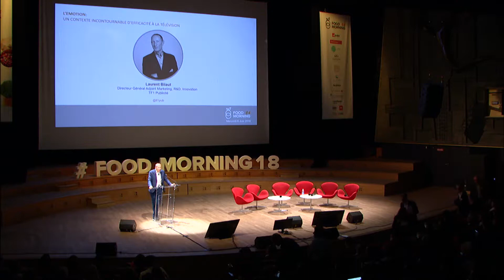L'émotion, un contexte incontournable d’efficacité à la télévision | Food Morning #4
50 ans après les premières publicités à la télévision, les mesures quantitatives prisées par les marques Food peuvent aujourd’hui s’enrichir de données qualitatives liées au contexte de diffusion. Retour sur les découvertes récentes dans l’efficacité du média TV avec Laurent Bliaut, Directeur Général Adjoint de TF1 Publicité.